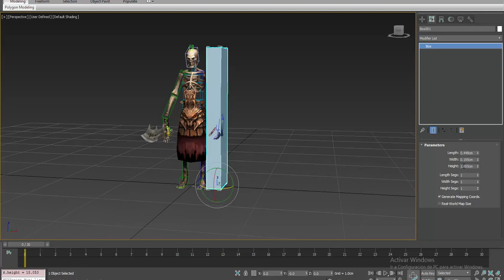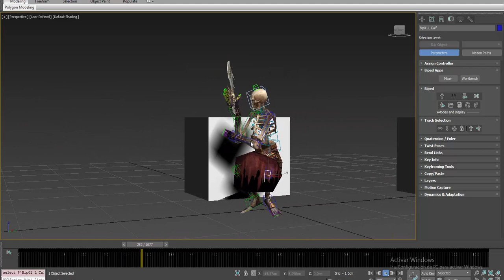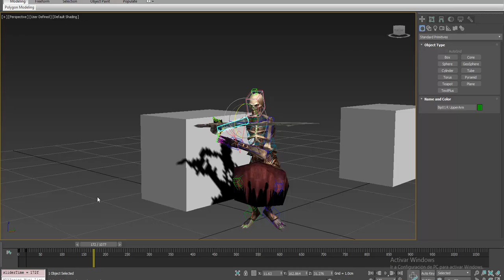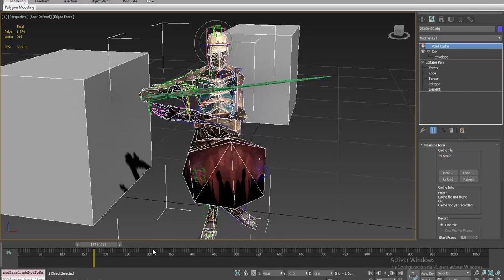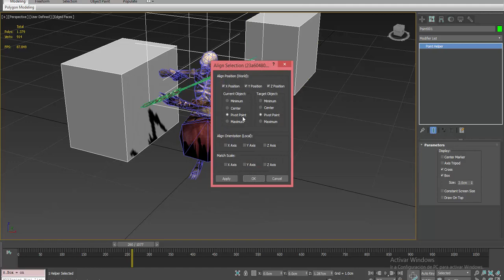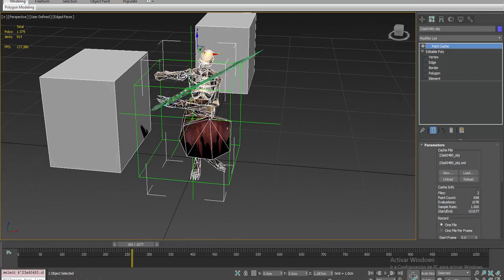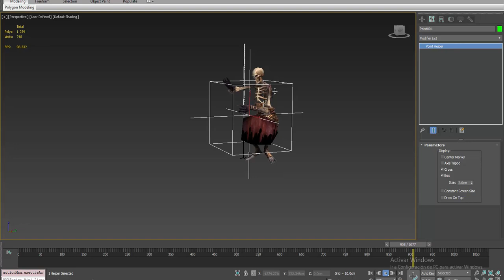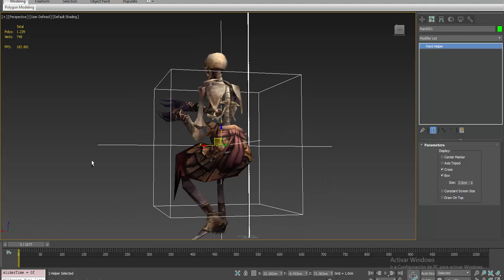Point caché Autodesk